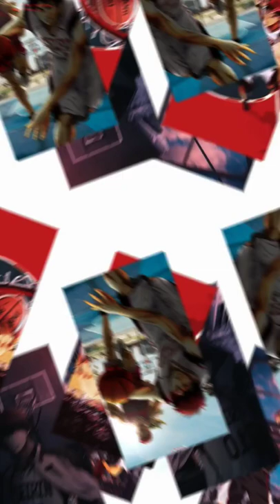YOUR HUSBU?! KAGAMI TAIGA